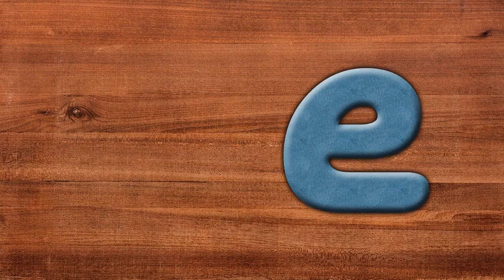Learn the vowels in English | Learn the vowels a, e, i, o, u